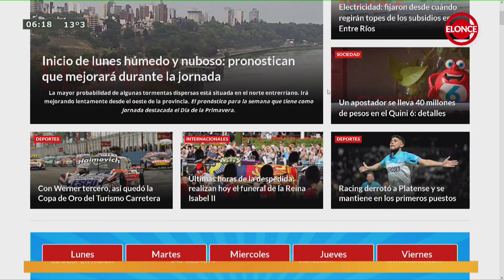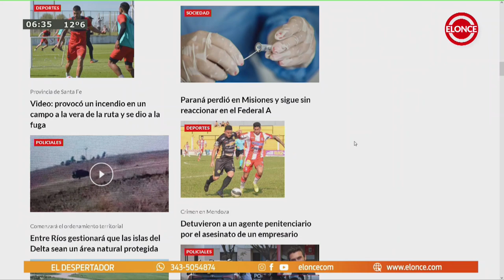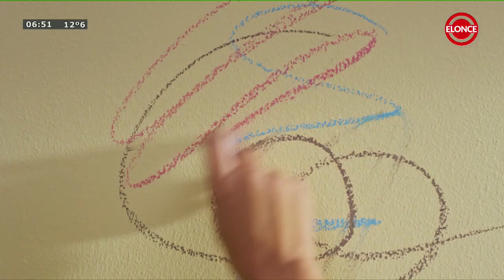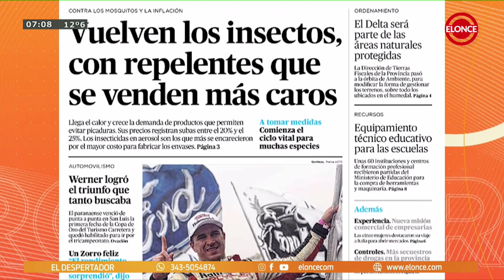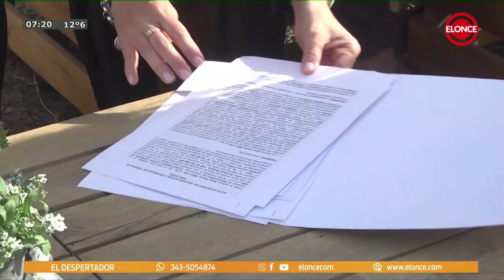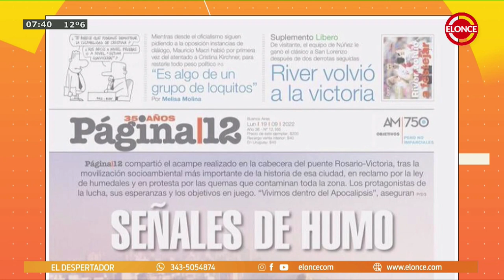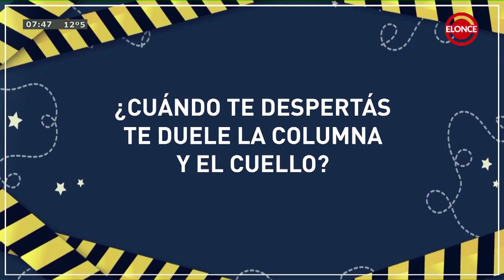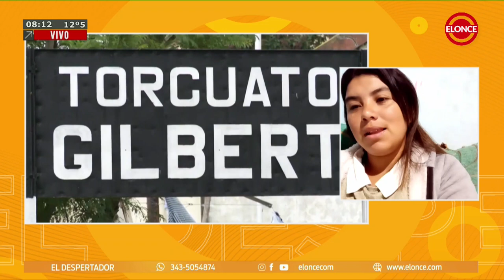El Despertador - Programa 19/09/22